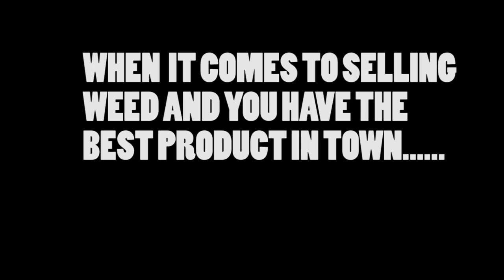FYE IT UP MOVIE TRAILER.